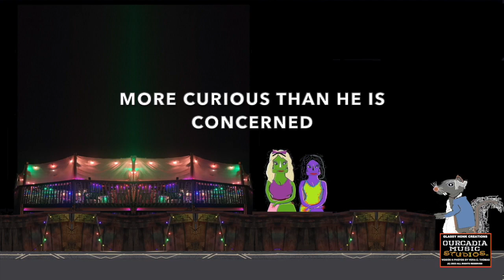LENNY MAN (A SQUIRREL'S TALE) GLASSY HONK ORIGINAL SONG ©2023 ALL RIGHTS RESERVED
ALL INSTRUMENTS & VOCALS PERFORMED BY GLASSY HONK AT OURCADIA MUSIC STUDIOS, LLC.
MUSIC & LYRICS WRITTEN BY VERA & GLASSY HONK
@VIDEOS N PHOTOS BY VERA C. THOMAS